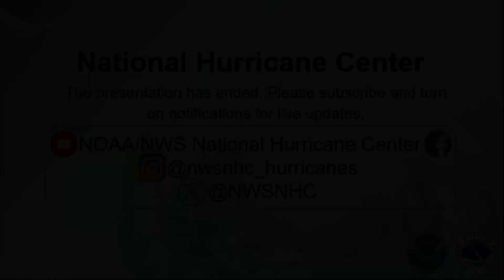Morning update on Hurricane Erin from the NHC in Miami, FL (August 19, 2025)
National Hurricane Center Director Dr. Michael Brennan provides a LIVE update on Hurricane Erin. The Atlantic hurricane season continues until November 30.

X - @ NWSNHC

Miami, FL